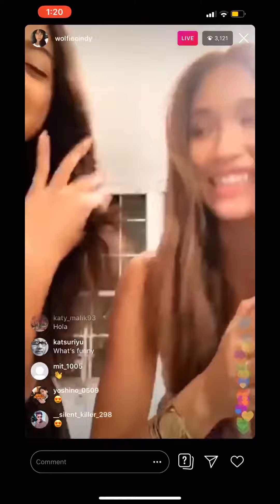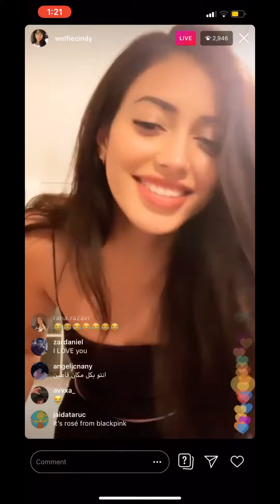wolfiecindy instagram live (april 30th, 2019)